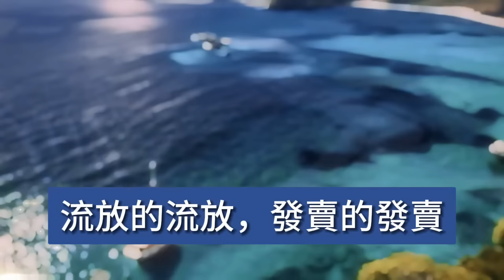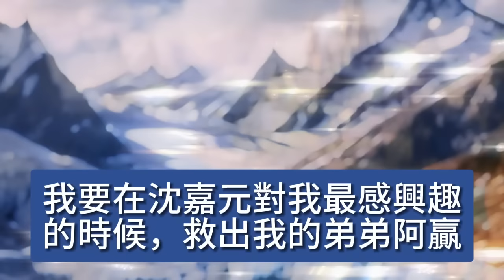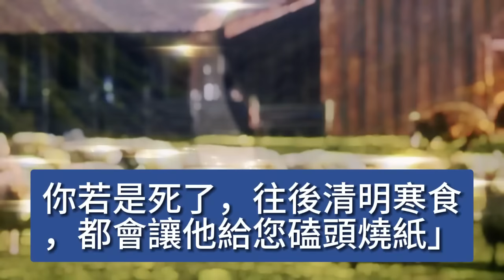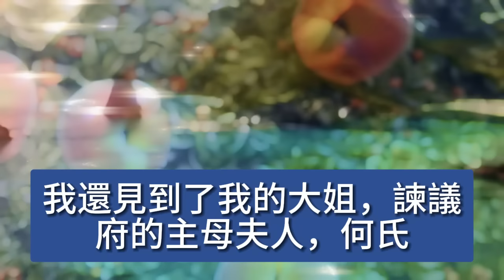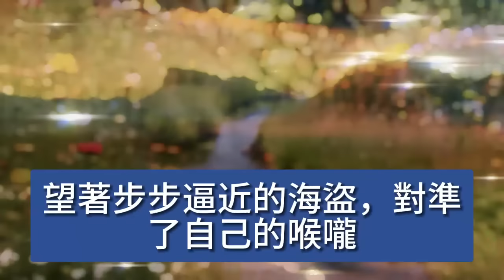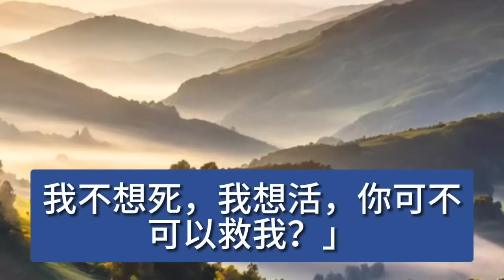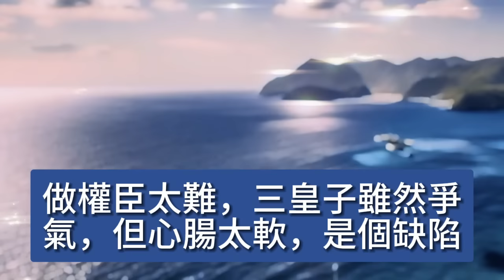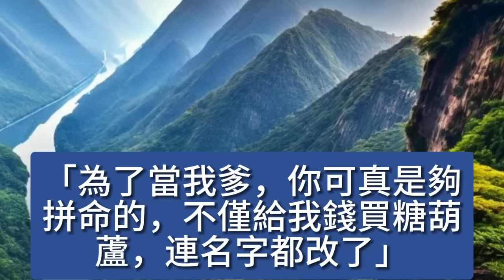給侯爺作妾那些年，我低三下四 行盡諂媚之事，只為討侯爺歡心，最後卻還是被他送人了，然而有朝一日 他竟會紅著眼說，十一娘 我想你想的快發瘋了 【美好人生】